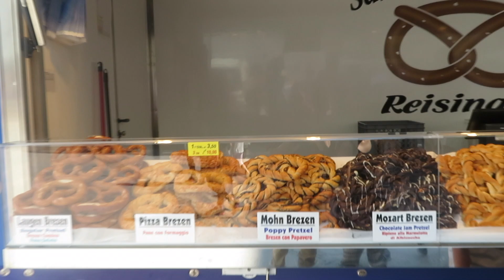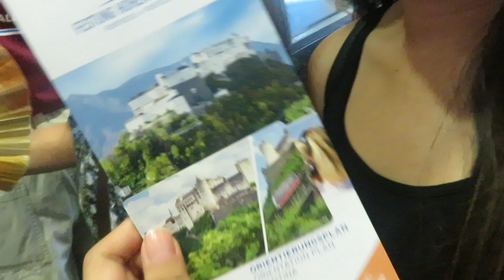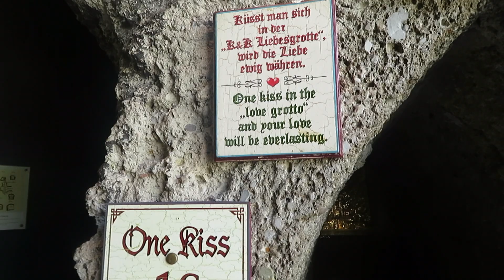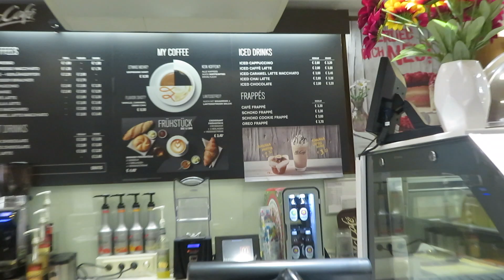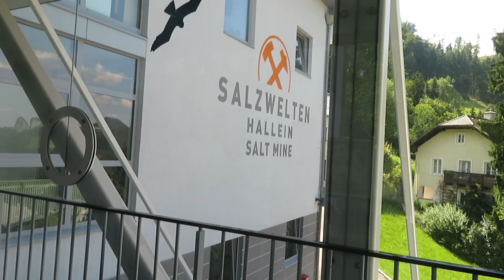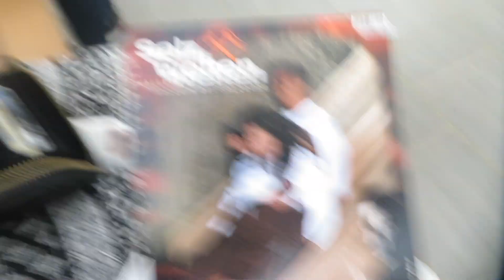We Went To A Salt Mine In Austria!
We went to a salt mine in Austria! We explore Austria by visiting a fortress and putting our lock on the love lock bridge. The McDonalds menu in Austria was different so we had to try it! Next stop Germany!